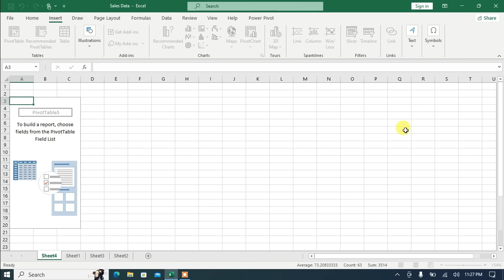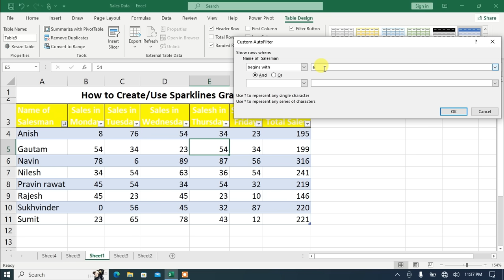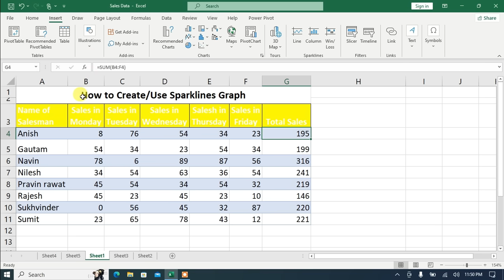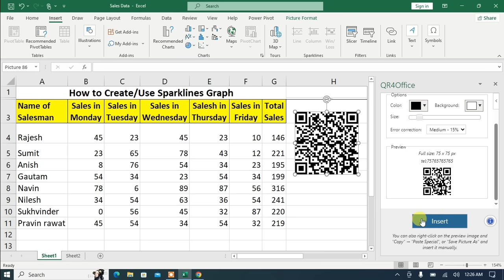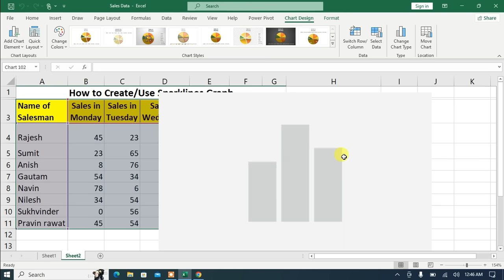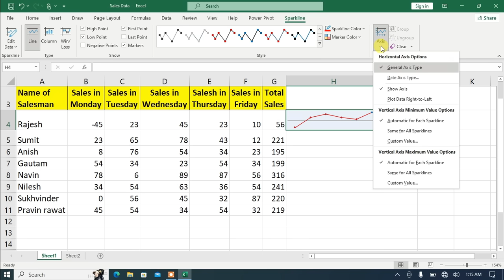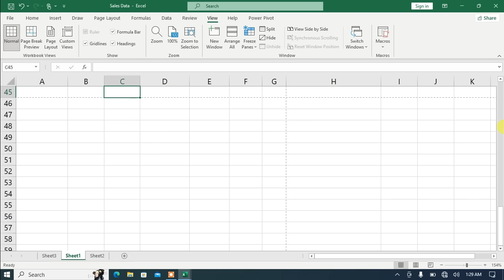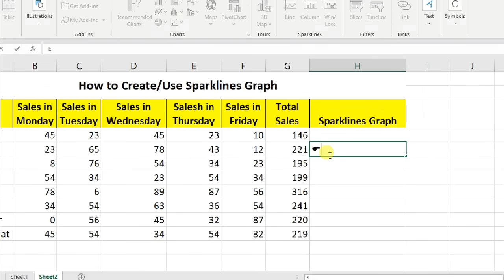Mastering Excel's Insert Menu: Essential Tips and Tricks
In this video, I'm going to teach you everything you need to know about the Insert Menu in Microsoft Excel.

Whether you're a beginner or an experienced user, this video is for you. I'll cover all the essential tips and tricks in detail, so that you can work more efficiently in Excel! If you're looking to improve your productivity in Microsoft Excel, then this video is worth watching!

निचे दिए गए लिंक्स से आप हमारी सारी वीडियोस को देख सकते हैं !